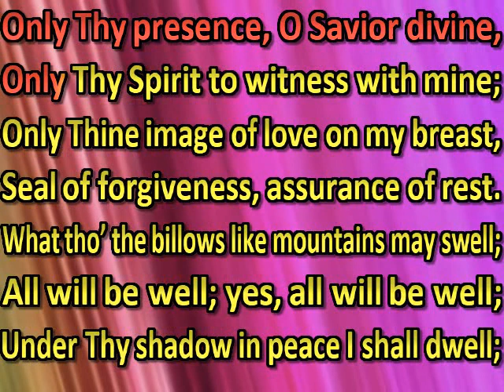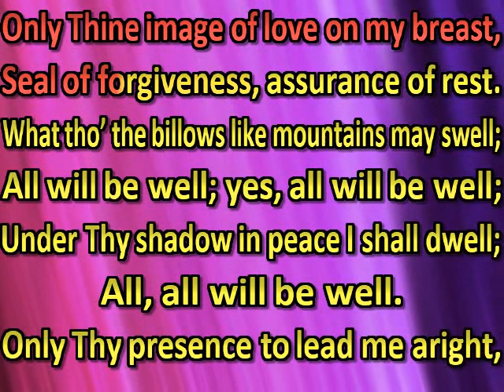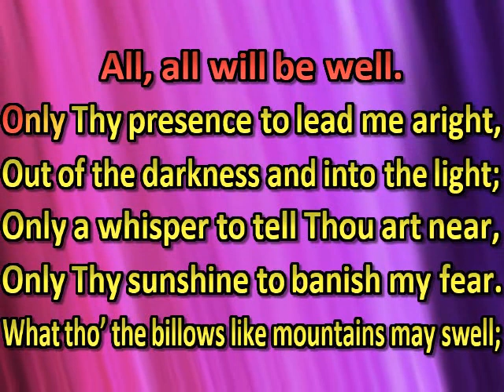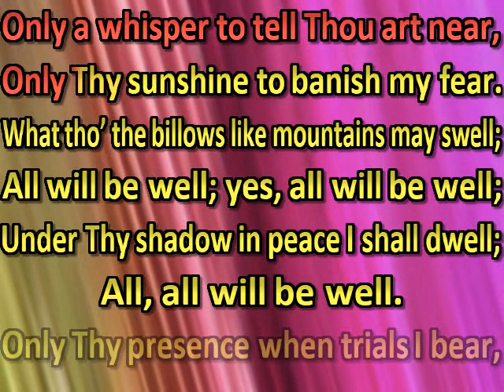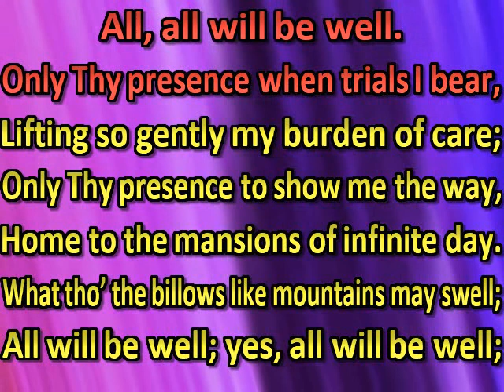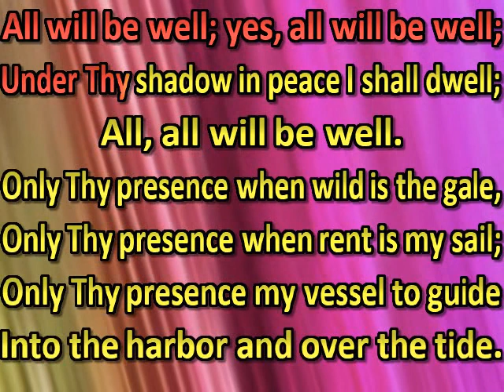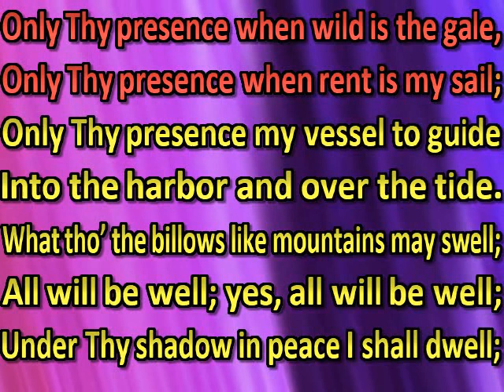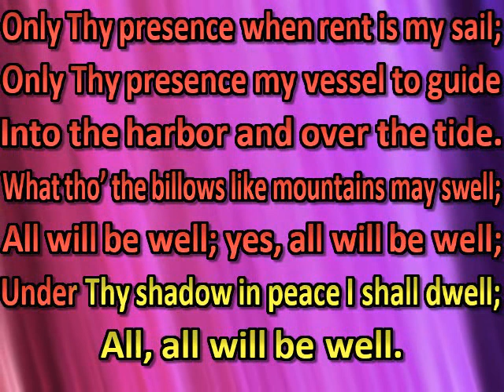All will be well